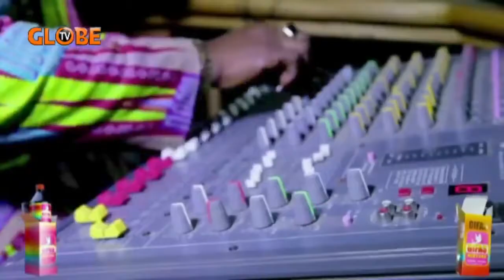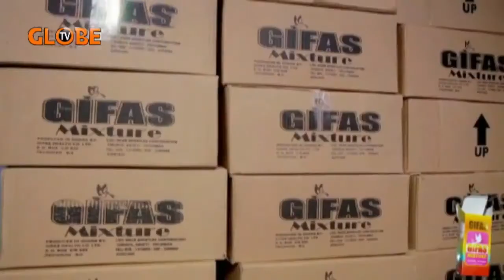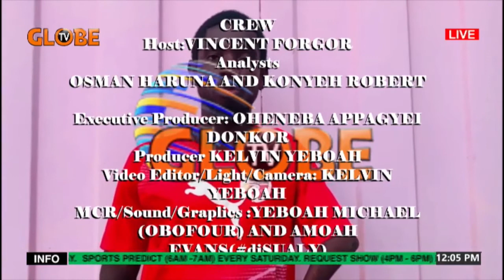FULL INTERVIEW WITH EMMANUEL TURKSON A PHYSICAL CHALLENGED FOOTBALL PLAYER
Emmanuel tells us about his condition and how he is playing active football